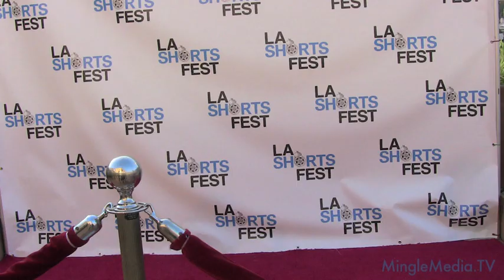Kat Coiro Interview at the LA Shorts Fest 2010 Opening Night Red Carpet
Kat Coiro wrote and directed Funny or Die's "Idiots" -Mingle Media TV was invited to cover the 2010 Los Angeles International Shorts Film Festival on Thursday July 22nd, our correspondent Hailey Bright was there to interview the celebrities on the red carpet. Background: The Los Angeles International Shorts Film Festival is the largest short film festival in the world and officially recognized by the Academy of Motion Pictures, Arts and Sciences. This year the LA Shorts Fest is being held at the Laemmle's Sunset 5 Theater in West Hollywood, and has had 33 films receive Academy Award nominations while 11 have won Oscars. As the largest short film festival in the world with more than 1,000 entries, 250 film screenings and 9 days of guest speakers, interactive and entertaining events, the festival has become the industry standard for showcasing and awarding undiscovered talent. The LA Shorts Festival runs from July 22nd ? July 30th 2010. Laurent Boye, Festival Press Agent For more information on red carpet coverage from this and other events, please visit Mingle Media TV